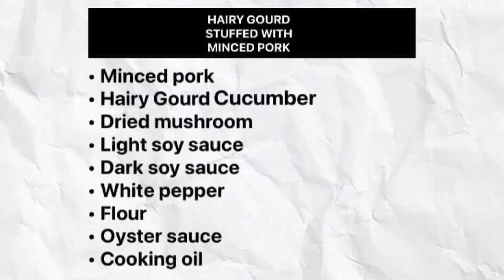HAIRY GOURD STUFFED WITH MINCED PORK/hairy gourd/masarap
chinese cooking
chinese cuisine
chinese food
chinese recipe
chinese recipes
chinese stir fry
hairy gourd
hairy gourd recipe
minced pork
panlasang pinoy
stir fried vegetables